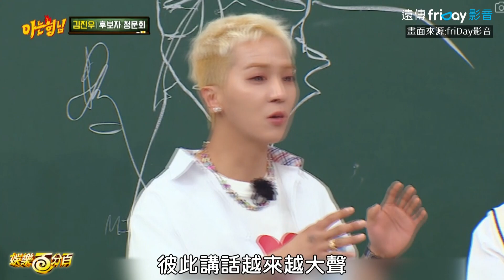旻浩捶牆流血昇潤爆哭！希澈:SJ有人吵架會分隊加油欸